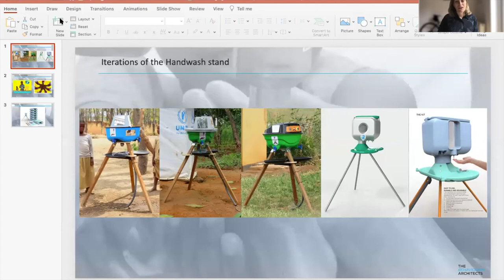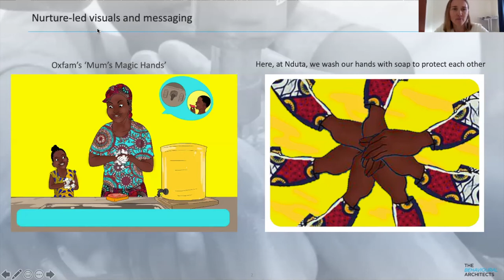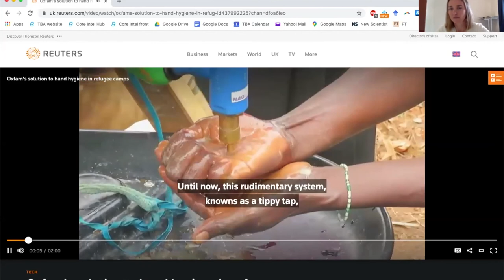How To Build Better Habits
In these strange times, we are all too aware of the need for increased attention to hygiene: washing hands, wearing face masks and taking other special measures to reduce the spread of infection. But sometimes, these new habits are hard to build. In this episode, we talk to Liz Barker from The Behavioural Architects about how we can use behavioural insights to build better habits. Liz shares her own insights and expertise in this area, focussing on an especially interesting case study involving the design and rollout of portable hand-wash units across refugee camps.

Aired: 21 September 2020
Host. Prof. Nichola Raihani